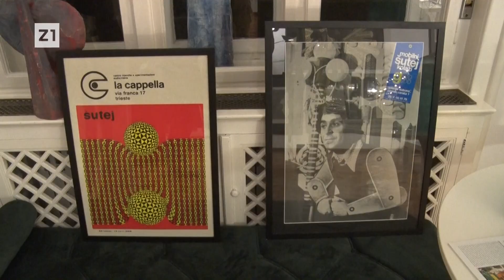JEDINSTVENA ŽIVOTNA PRIČA: Dagmar Meneghello - "Moram se pobrinuti za svoje četvrto dijete - zbirku"